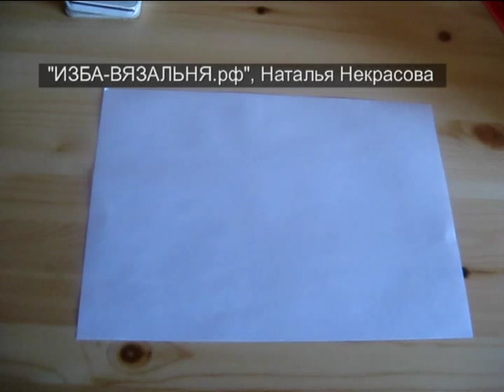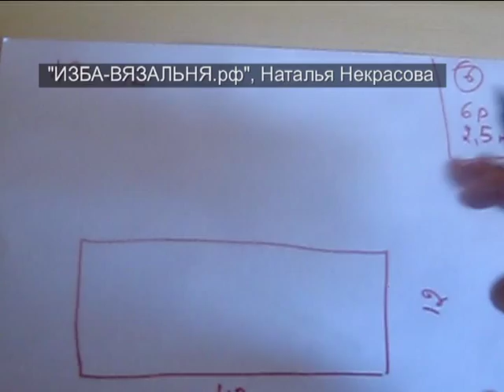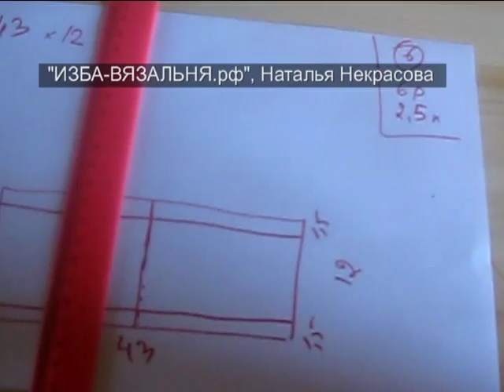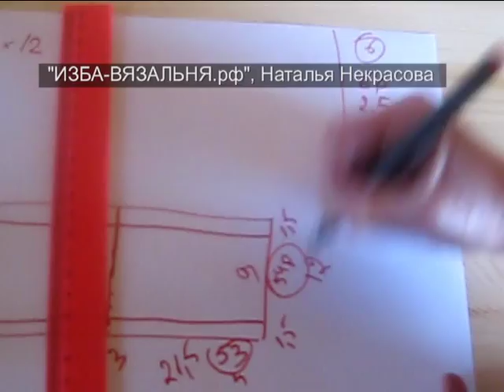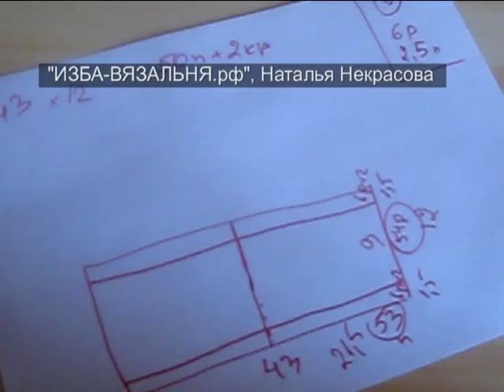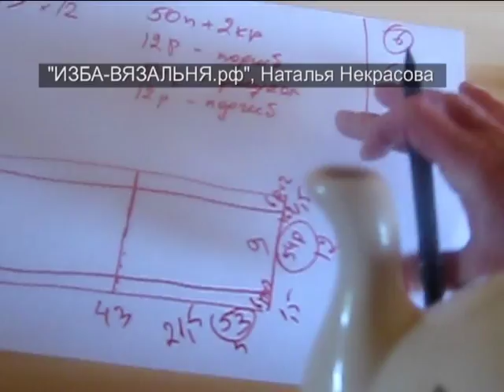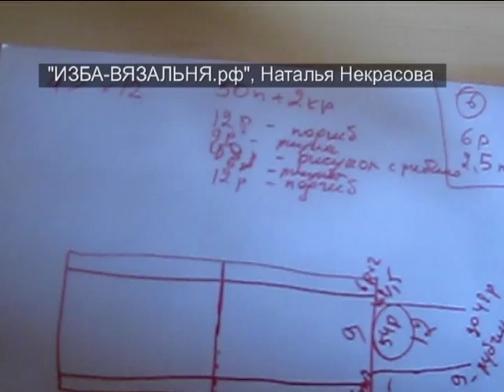Машинное вязание грелки на чайник